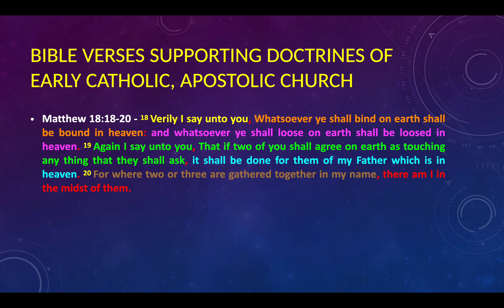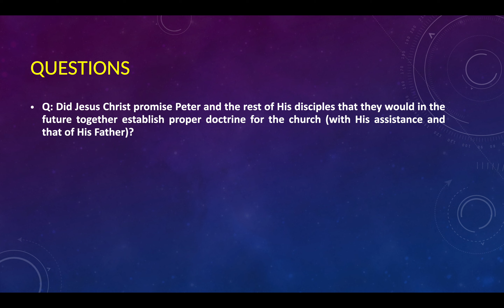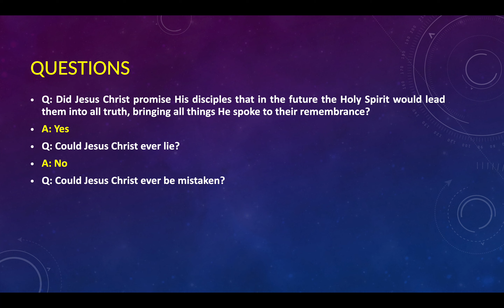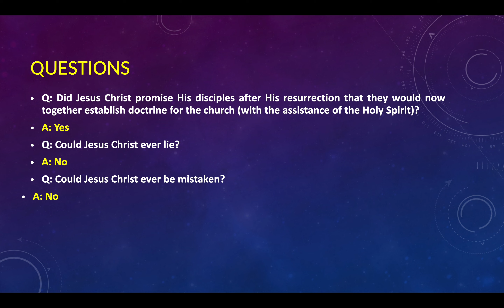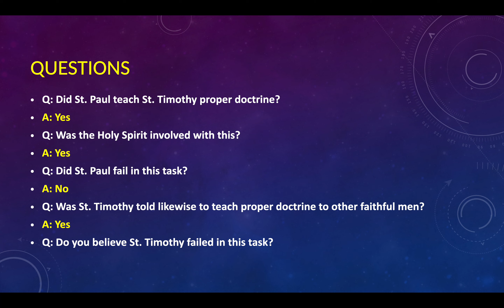Doctrines of the Early Church - Why Trust the Teachings of the Early Church?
Review of various Gospel and Epistle verses showing that Jesus Christ made promises to His disciples, involving the Father and Holy Spirit in those promises, that His disciples and His early church would be led into all truth and establish proper doctrine. I argue that this provides strong Biblical support that the doctrines of the early church (when it was united and universal - first through fifth centuries A.D.) MUST be true, otherwise the promises of the Triune God were false, which obviously could NEVER be the case (based on arguments from Sam Shamoun). Intended as introductory video to the Doctrines of the Early Church playlist.